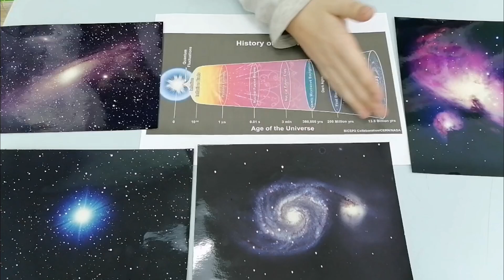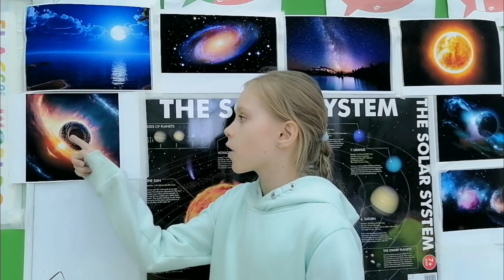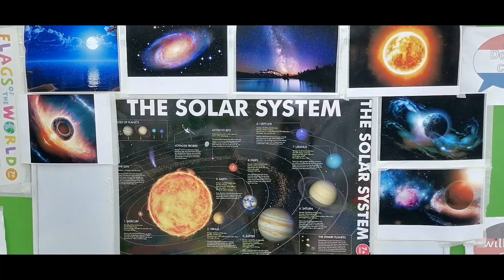Our Space Day!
On International Space Day, April 12th, we made a video with what we know about this amazing subject, including a "colonization" of Enceladus, which we erroneously called Jupitor's satellite, not Saturn's satellite. For which we are sorry :)